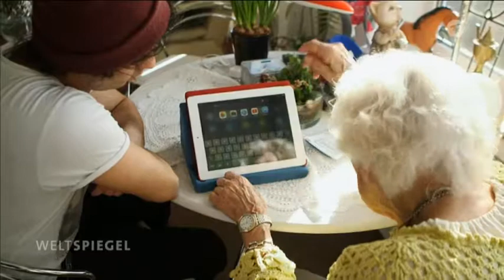Weltspiegel: Meine 92jährige Mitbewohnerin (Jung & Alt in einer WG)